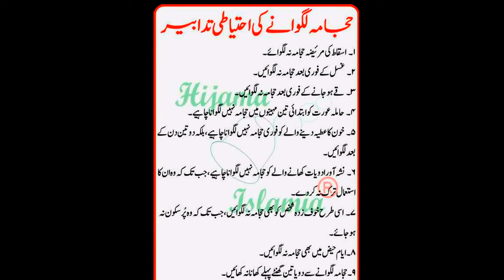today cupping therapy | hijama treatment: uses, benefits, and more!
❣️Vloging❣️